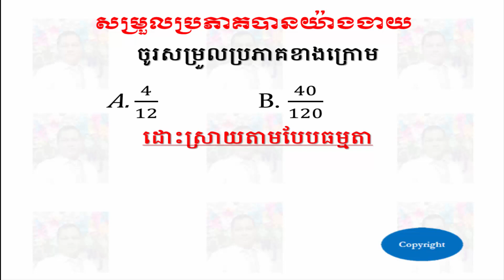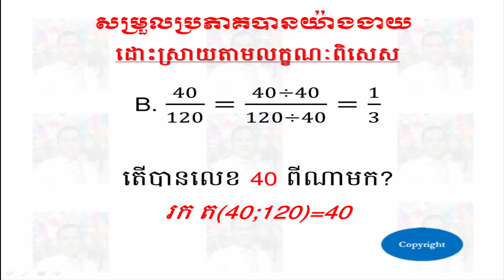សម្រួលប្រភាគបានយ៉ាងងាយ - Fraction Grade 6